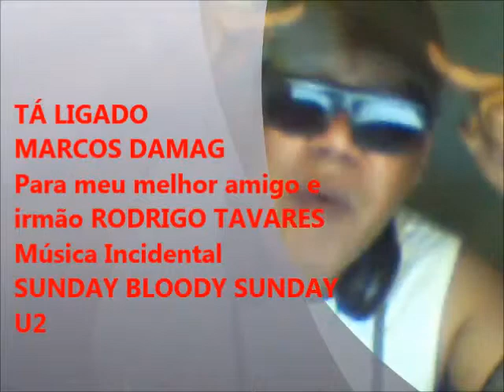TA LIGADO CLIPE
Música para meu melhor amigo e irmão Rodrigo Rodrigues Tavares